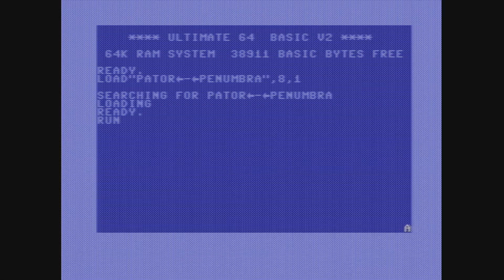Penumbra by Pator (C64C) (8580R5) (Real hardware recording)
Released in C64 Music at Moonshine Dragons 2024.